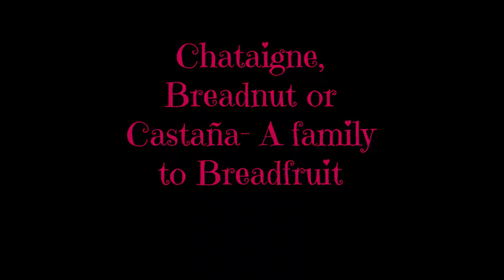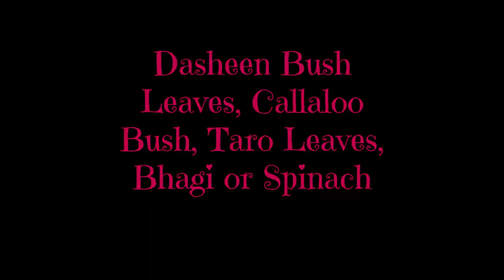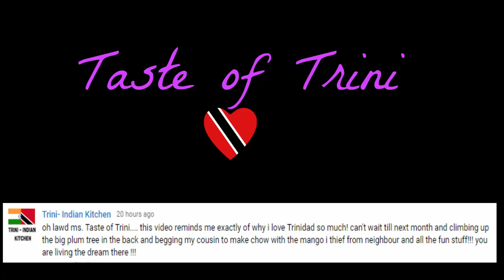Vlog 10: Pre-Wedding: Cleaning Talkari (Vegetables) | Taste of Trini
In this vlog, we're getting prepped for the wedding. We're cleaning all the Talkari or Vegetables such as Chataigne or breadnut, Dasheen bush bhagi or spinach and Pumpkin: the rough skinned one is called Crapaud back and it was a pain to peel but it cooks nice! At the end of the video, I added a short clip of the decorations. Enjoy the vlog :) Until next time.

Love,

R.